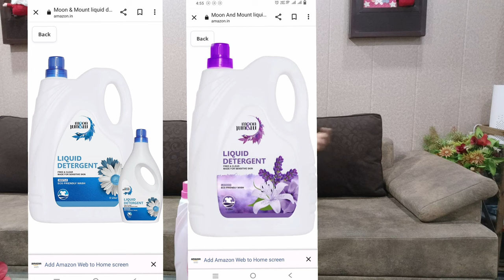moon & mount liquid Detergent for front load & top load washing machine || Honest Review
Hello Everyone

moon & mount liquid Detergent is not recommended for you, because I used it and I feel this liquid does not remove any stain and it removes febric shine.